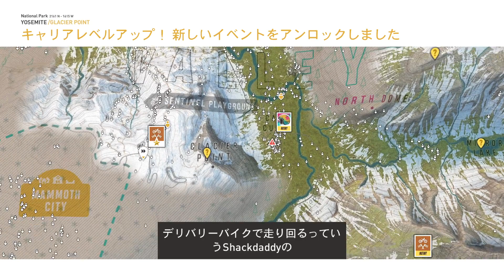#2【PCPlayDay】Riders Republic 【ライダーズリパブリック】